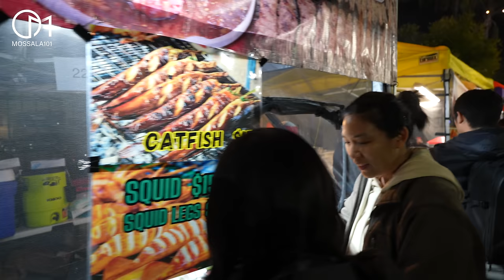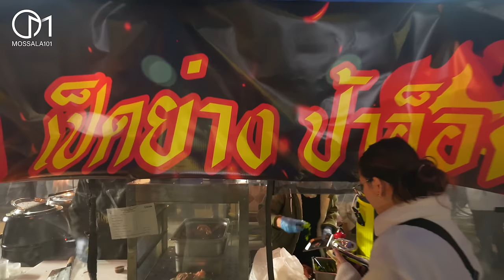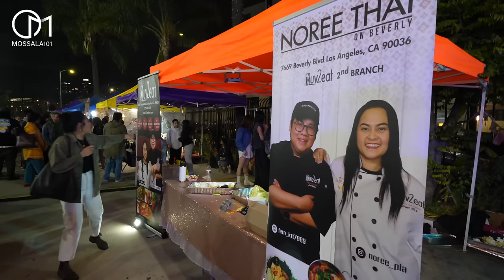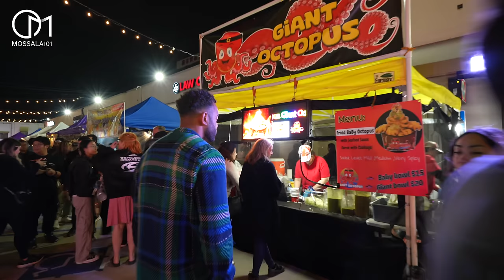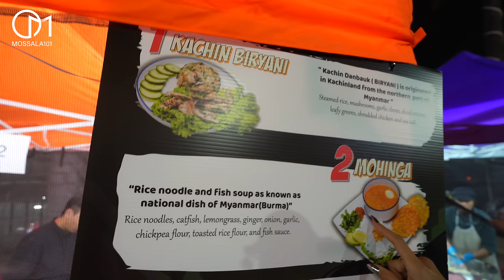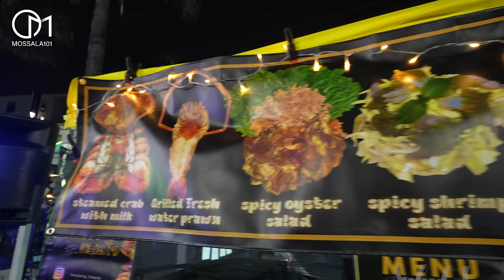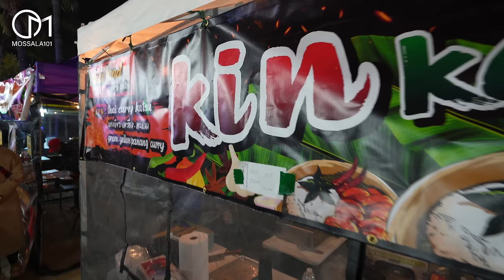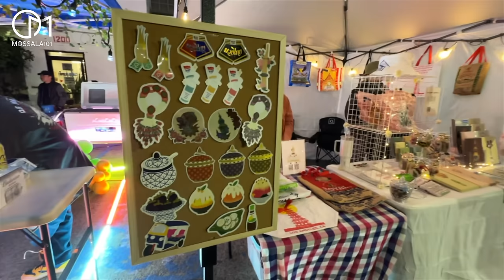ตลาดอาหารไทยกลางคืนเปิดใหม่ในLA เมนูขายดีเกินคาด? มอสลา | DS Night Market in DTLA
ตลาดอาหารไทยกลางดึกแห่งใหม่ในตัวเมือง Downtown Los Angeles
รัฐแคลิฟอร์เนีย อเมริกา

Damnden Sa-Duak (DS Night Market)
Open Every Friday - Sunday
เวลา 6 PM - 12 AM